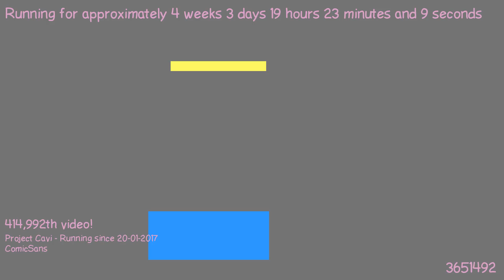1487698046 - Webdriver Cavi - O